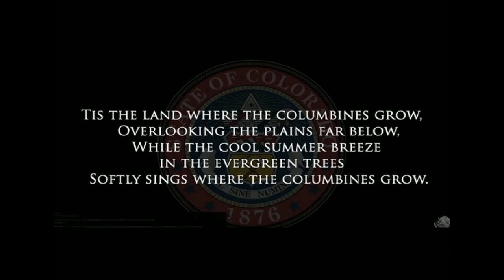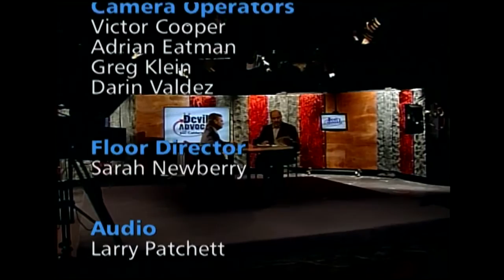Colorado's State Song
Constitutional scholar Rob Natelson joins host Jon Caldara to talk about Colorado's state song, "Where the Columbines Grow." (John Denver's "Rocky Mountain High" is the second state song).